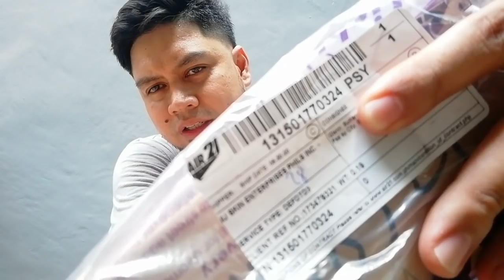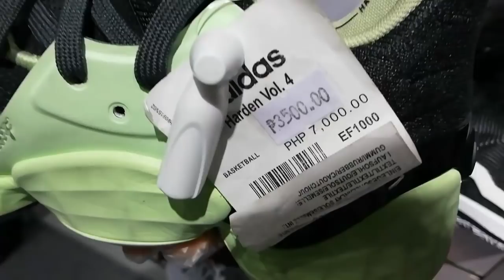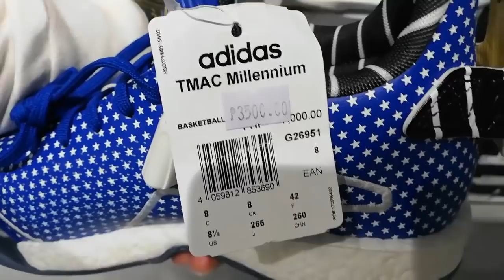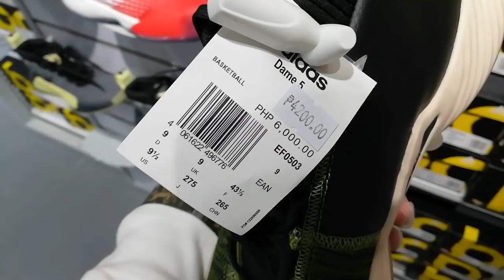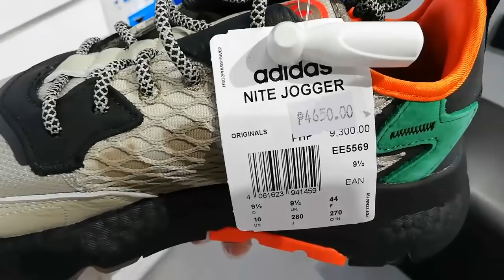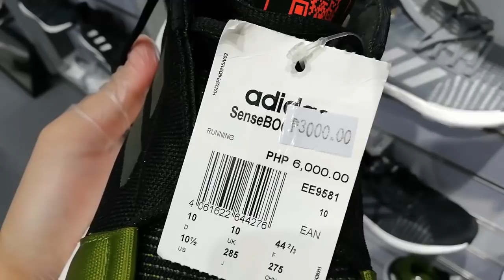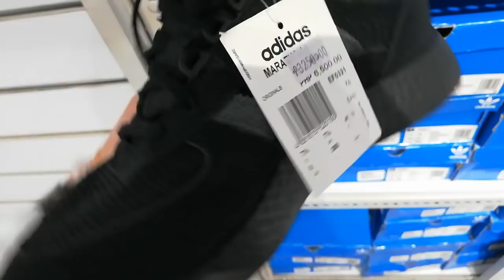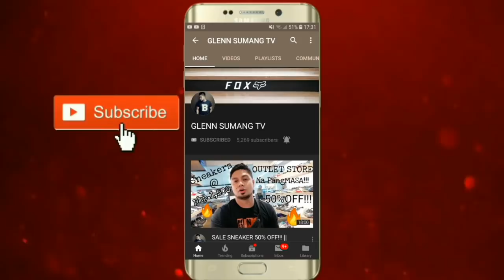ADIDAS OUTLET STORE Panic Buying Sale 80% OFF! Mapapabili ka dito!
Sup! mga tol SOLID SALE & PROMO dito sa Adidas Outlet Store Marikina RiverBanks! panoorin ang video mga tol. at makinig mabuti kung paano magging 80%off ang mga bibilhin mong sapatos.tara let's go💪

**Two On going Give away.Once we reach 25K Subscribers il be givin away my preloved New Balnce 574 Encap..
and once we hit! 30K Subscriber i'll be giving Away a brand new Basketball shoe.
kaya share our channel pa ma reach na natin agad tol.